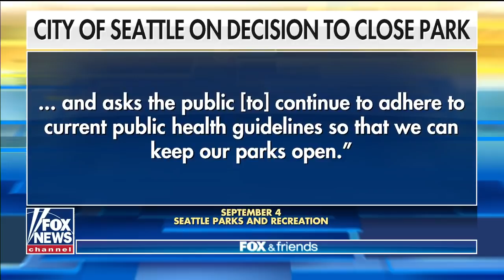LET US WORSHIP - Fox & Friends Interview - Sean Feucht - Hold the Line - Seattle